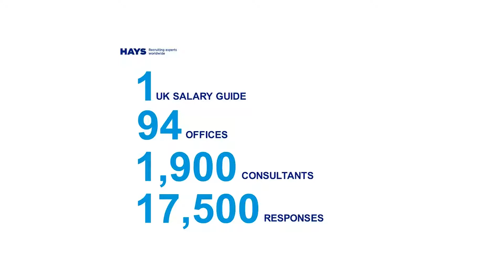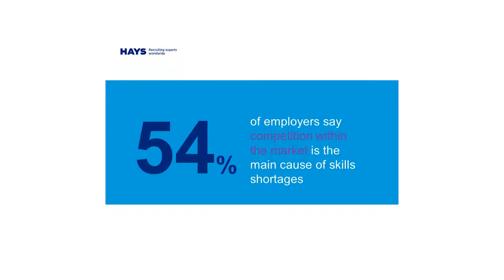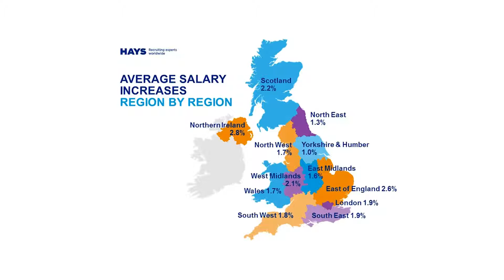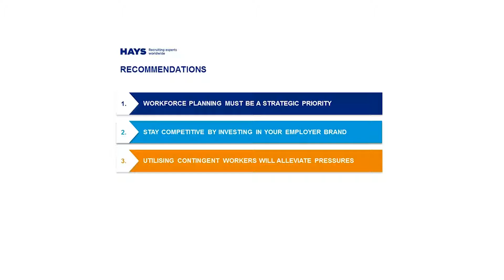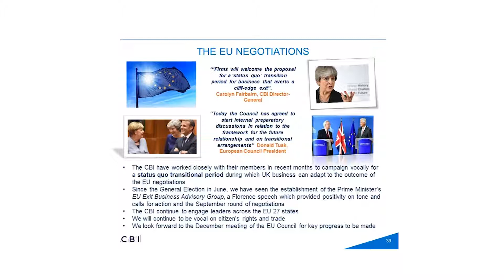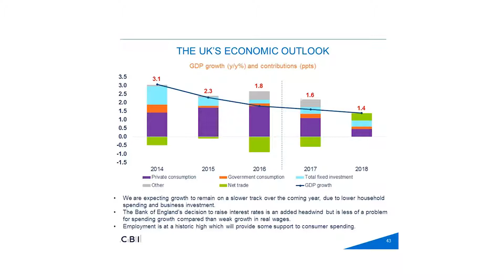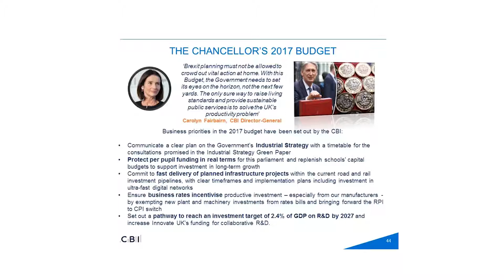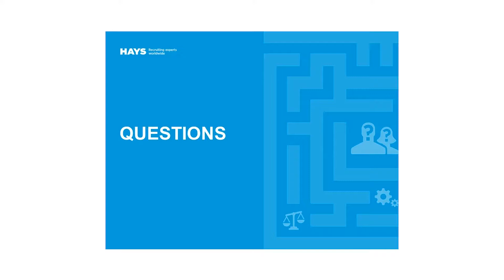Hays UK Salary & Recruiting Trends 2018 – insights for the Southern Home Counties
Skills shortages hinder more than just hiring, but also productivity and employee morale. What does this mean for your organisation?

Based on survey responses from 17,500 employers and employees, the guide covers SMEs to large corporates and offers an in-depth look at salaries and benefits across the UK.

The webinar presents the key survey findings and offers insight into the key issues affecting various professions, including the impact these are having on recruitment, salary and benefit trends.